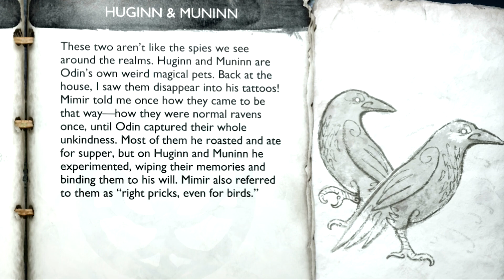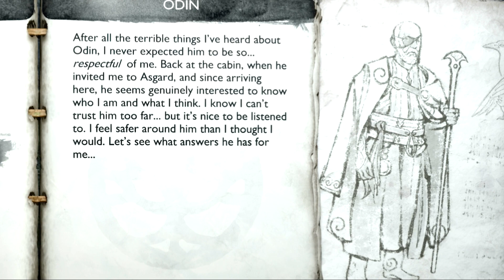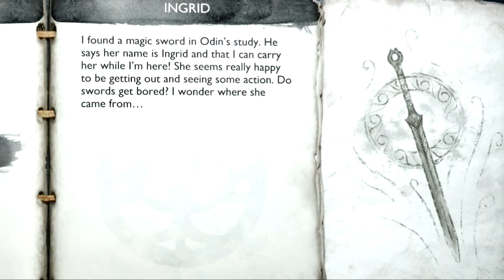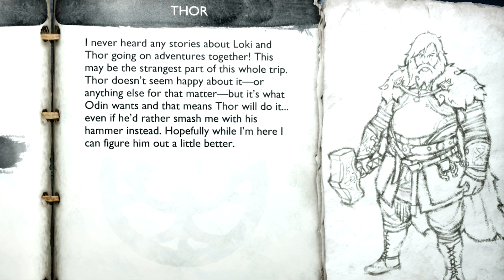SO WE HANGING WITH THE OPPS NOW??? | GOD OF WAR RAGNARÖK Pt7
With Elgato/GeForce NVIDIA

Chapters
0:00 Pre
0:39 INTRO/STATS
10:56 ATREUS' METAMORPHOSIS
28:24 ASGARD
1:12:20 THE RIFT
1:16:30 MUSPELHEIM
1:32:29 SURTR SHRINE MESSAGE
1:36:30 THE WOODEN MASK
1:40:25 THE RIFT
1:43:57 FADE TO BLACK